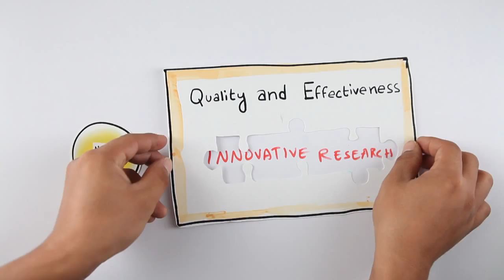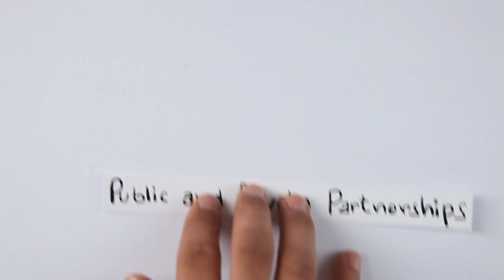National Agricultural Innovation Project - A Quick Look !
ICAR

The Indian Council of Agricultural Research (ICAR) is an autonomous organization under the Department of Agricultural Research and Education (DARE), Ministry of Agriculture in the Government of India.  Established on 16 July 1929 as a registered society under the Societies Registration Act, 1860, ICAR has its headquarters at New Delhi. The Council is the apex body for co-ordinating, guiding and managing research and education in agriculture including horticulture, fisheries and animal sciences in the entire country. With 99 ICAR institutes and 53 agricultural universities and 637 Krishi Vigyan Kendras (KVKs), spread across the country this is one of the largest national agricultural systems in the world.

NAIP

Agriculture is and will continue to be the main driver of country's economic growth with social justice. Our agriculture did extremely well and it was on the ascendancy till the mid nineties but after that the growth slowed down. Since 1996-97 the growth rate of agricultural GDP has been, on an average, 1.75 % per year in contrast with the rate of 4% that is required. On the other hand the farmer has been facing rising input costs, declining returns from the inputs, uncertain market, increasing role of market in agriculture and blurring of distinction between the domestic market and the international market. To assist the farmer in these changing contexts new strategies and innovative solutions are urgently required which in turn will require technological support. Hence the agricultural research system which generates technologies, has to conduct the business of agricultural research in an innovative way. The World Bank aided National Agricultural Innovation Project (NAIP) has been conceived to pilot this innovation in conducting agricultural research.